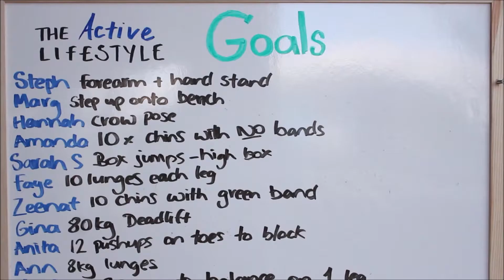Small Group Shared Personal Training in Mt Eden, Auckland - The Active Lifestyle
Expert Small group training in Mt Eden, Auckland - The Active Lifestyle

The Active Lifestyle offers small group training for up to 4 people in a shared personal training environment. Shared personal training gives you the maximum benefit of having the attention, safety and results of a personal trainer but with the added motivation of a small group and others training alongside you to motivate you and encourage you. We personalise EVERY session to match YOUR goals and needs.

Based in Mt Eden, Auckland, we strive for excellence and focus on getting results. Our world class personal trainers are fully qualified and internationally experienced. Sessions are 45 minutes long to ensure you maximise your time and there is parking available on site.

Our small group training sessions include:

Strike! - A boxing based high intensity training session where you work with a coach and NOT a class partner.
Raise The Bar - A strength based session designed to build your strength, confidence, and burn body fat.
Shred - A high intensity interval based bootcamp session focused on burning masses of bodyfat.
Yoga - From Vinyasa Flow to Rocket Yoga, our yoga sessions are adapted for all ages and skill levels by Amber Cloney, a fully qualified Yoga Alliance yoga teacher.